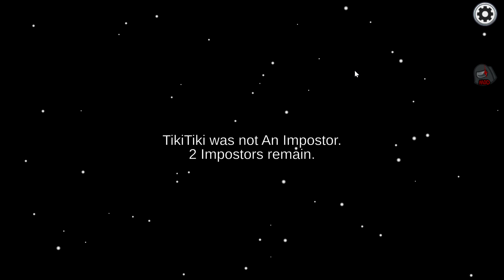Among Us [TOH/TOHTOR] | Witch Role Gameplay